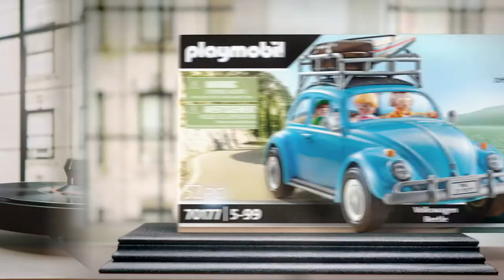Volkswagen T1 Camping Bus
XS Mänguasjad videoblogi - _ _ _